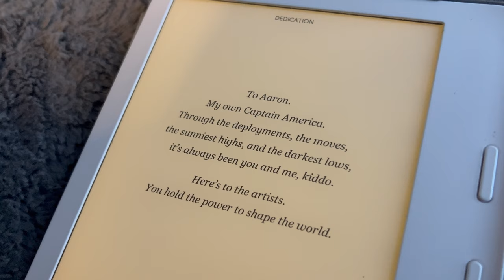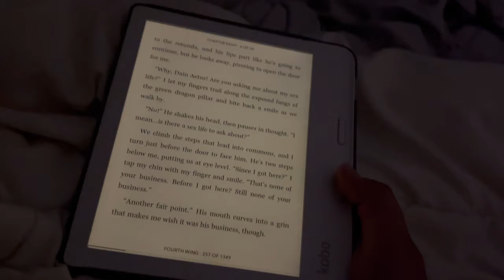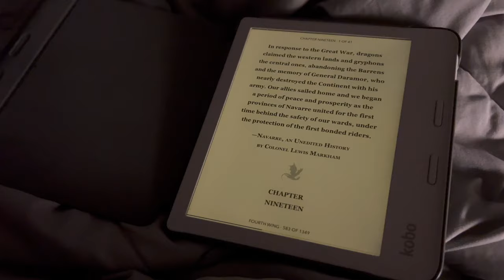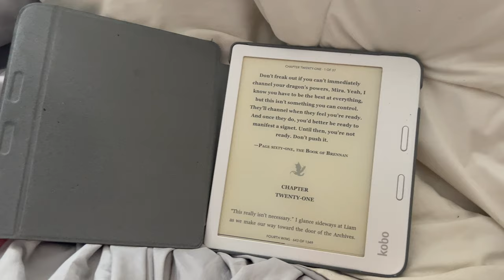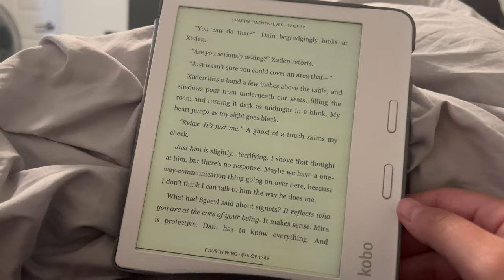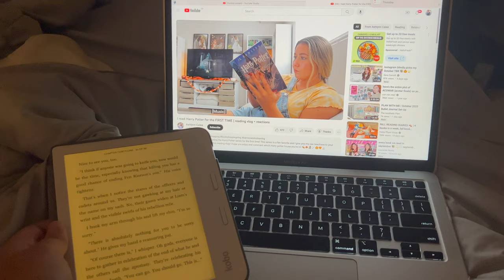I Finally Read Fourth Wing 🐉✨ || Spoiler Free Reading Vlog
I finallyyy gave in and read one of the most hyped book of the year!
All my spoiler free thoughts on the book and what I personally thought of it 🥰